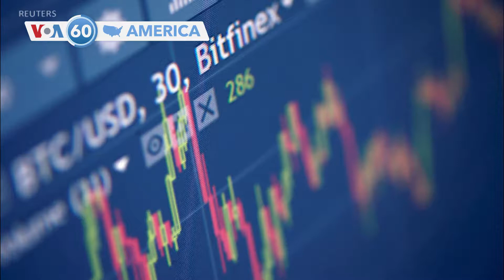আমেরিকার বিশেষ বিশেষ খবর ভিওএ 60-তে স্বাগত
যুক্তরাষ্ট্রের পররাষ্ট্রমন্ত্রী অ্যান্টনি ব্লিংকেন চীনের উত্থানে উদ্বিগ্ন এশিয়া-প্রশান্ত মহাসাগরীয় মিত্রদের সাথে দেখা করতে বুধবার অস্ট্রেলিয়ায় পৌঁছেছেন। বর্তমানে ওয়াশিংটনের মনোযোগ ইউক্রেনের প্রতি  থাকা সত্ত্বেও ঐ অঞ্চলের প্রতি আমেরিকার প্রতিশ্রুতির প্রেক্ষিতেই তার এই সফর।

যুক্তরাষ্ট্রের বিচার বিভাগ মঙ্গলবার ঘোষণা করেছে যে ২০১৬ সালে চুরি হওয়া ৯৪ হাজারের বেশি বিটকয়েন তারা উদ্ধার করেছে। যার বর্তমান মূল্য ৩৬০ কোটি ডলার। নিউ ইয়র্কের এক দম্পতিকে কয়েক’শ  কোটি ডলার ক্রিপ্টোকারেন্সিতে পাচারের ষড়যন্ত্রের অভিযোগে গ্রেপ্তার করা হয়েছে।

যুক্তরাষ্ট্র সরকার কলম্বিয়ার জাতীয় পুলিশ বাহিনীর মানবাধিকারের মান বাড়াতে এবং পুলিশ বাহিনীর মধ্যে দুর্নীতির দূর করার লক্ষ্যে অতিরিক্ত ৮০ লক্ষ ডলার দান করছে। আণ্ডার সেক্রেটারি অফ স্টেট ফর পলিটিক্যাল অ্যাফেয়ার্স ভিক্টোরিয়া নুল্যান্ড বোগোটায় এই ঘোষণা দেন।